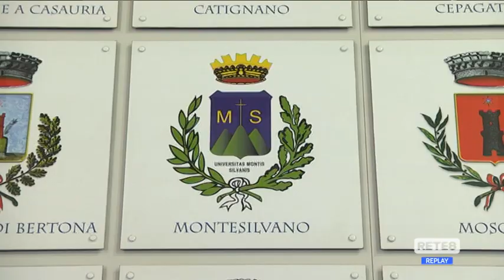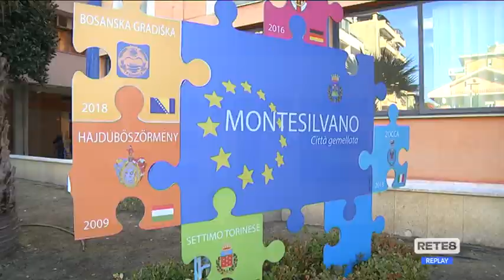Nuova Pescara - "É l’ora del commissariamento"